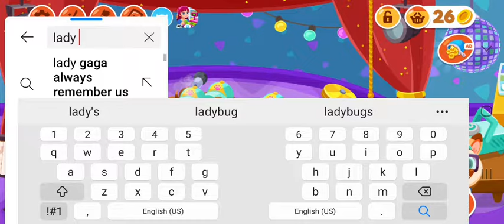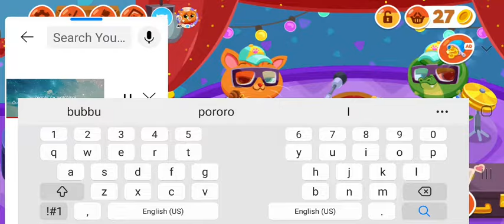bubbu school series ryzza series episode :2 singing competition for everyone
bubbu and his friends are going to the music room because we're singing bubbu school song